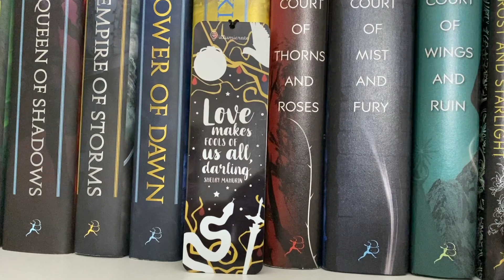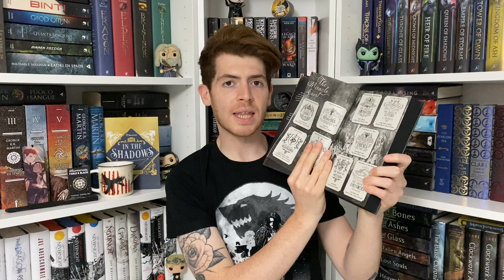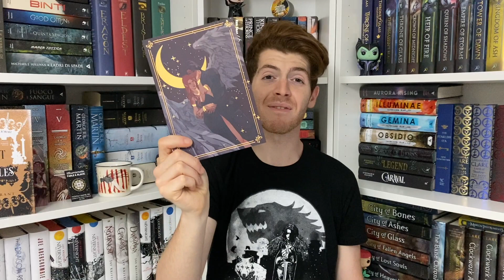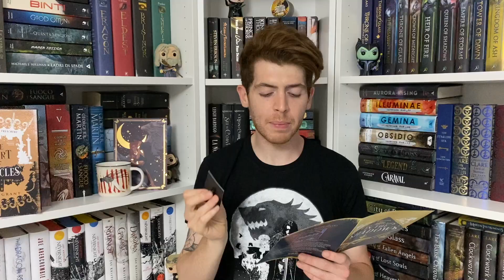ILLUMICRATE "IN THE SHADOWS" || Unboxing giugno 2020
Cari lettori, oggi apriamo insieme la Illumicrate di giugno!